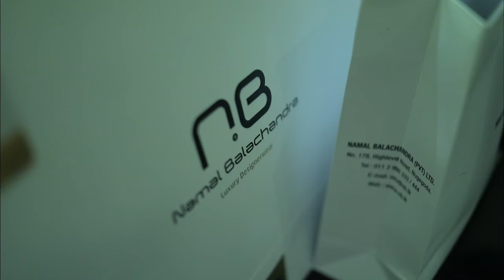RIYESHA AND THISARA WEDDING TRAILER